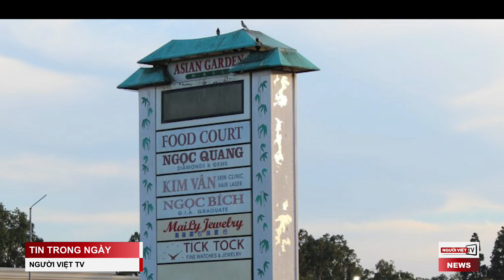Chính quyền chiếm đóng của Nga cấp sổ thông hành cho cư dân 2 thành phố Ukraine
-Xe truck tông bị thương 9 người đi bộ gần trung tâm Los Angeles
-Hàng ngàn người biểu tình khắp Nam California phản đối bạo lực súng đạn
-Các doanh nghiệp nhỏ đối mặt với mùa Hè ‘kinh doanh bất định’
-Tesla hủy 3 sự kiện tuyển dụng trực tuyến tại Trung Quốc trong Tháng Sáu